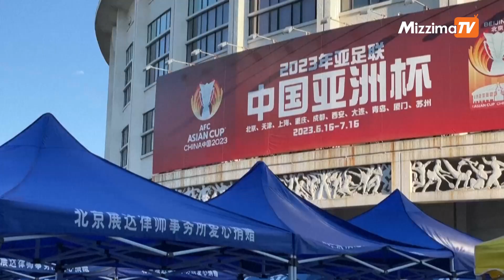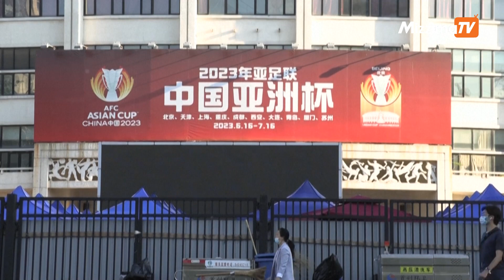တရုတ်နုတ်ထွက်ပြီးနောက် အာရှဖလားကို အိမ်ရှင်ဖြစ်ဖို့ ယှဉ်ပြိုင်ကြမယ့် ၄ နိုင်ငံ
ကိုဗစ်ကပ်ရောဂါကြောင့် တရုတ်နိုင်ငံမှ နုတ်ထွက်ခဲ့ပြီးနောက် သြစတြေးလျ၊ တောင်ကိုရီးယား၊ ကာတာနှင့် အင်ဒိုနီးရှားတို့ဟာ ၂၀၂၃ အာရှဖလားပြိုင်ပွဲကို ကျင်းပဖို့ ကမ်းလှမ်းထားတာနဲ့အတူ အိမ်ရှင်နိုင်ငံကို အောက်တိုဘာလမှာ ကြေညာဖို့ ဆုံးဖြတ်ခဲ့တယ်လို့ တာဝန်ရှိသူတွေက တနင်္လာနေ့မှာ ပြောပါတယ်။